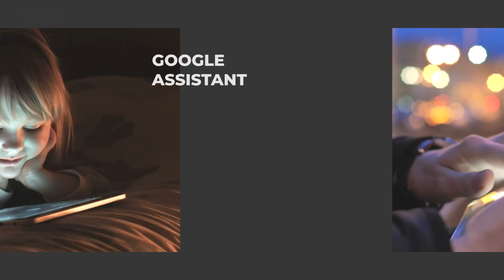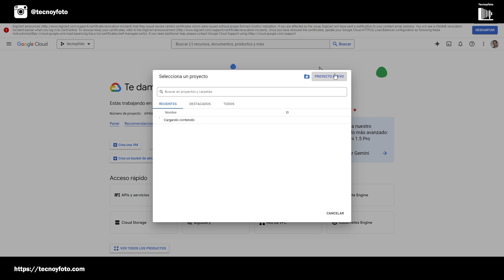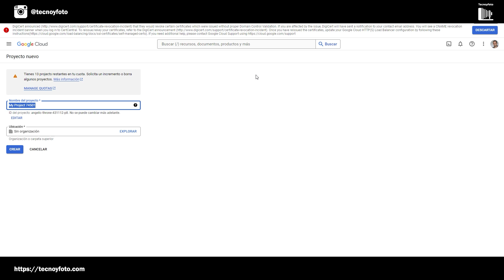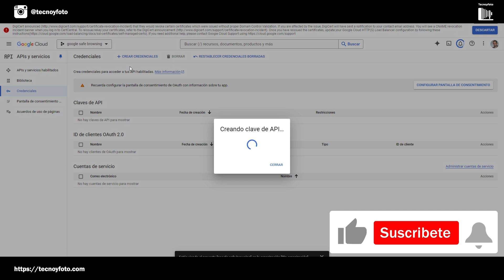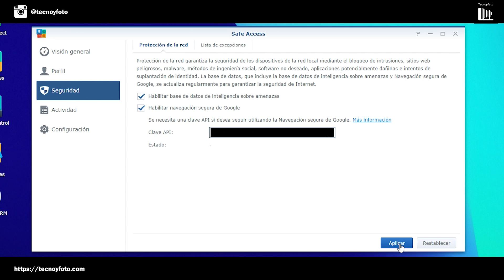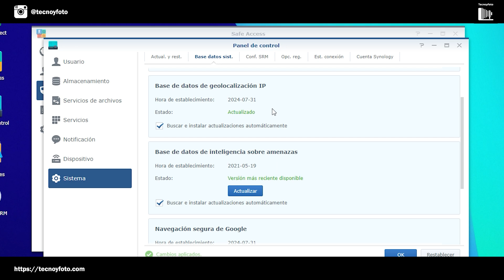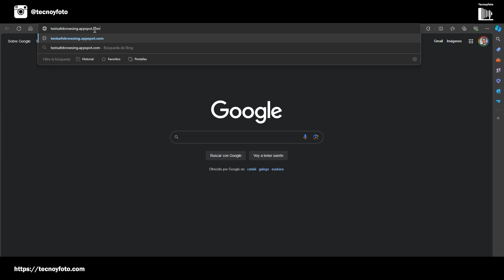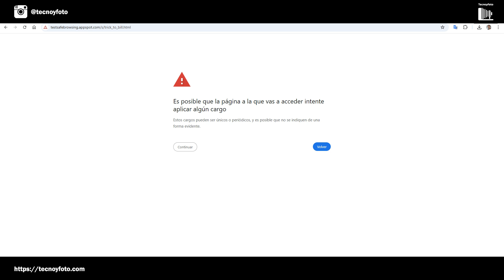Google Safe Browsing: Protección y Seguridad para Tu Red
¿Quieres proteger tu red de amenazas como malware y phishing? En este video, te enseño cómo configurar Google Safe Browsing en tu router para garantizar una navegación segura en todos tus dispositivos. Con este servicio gratuito, podrás bloquear sitios web dañinos y prevenir descargas peligrosas, asegurando la seguridad de tu familia y optimizando el rendimiento de tu red.

0:37 - La importancia de Google en la seguridad de la red
1:55 - Cómo crear una API de Google
2:31 - Accediendo a Google Cloud Console
3:18 - Habilitando Google Safe Browsing
4:19 - Generando la clave API
4:43 - Configuración en el router Synology
6:26 - Probando la protección Safe Browsing
8:07 - Beneficios de Google Safe Browsing para toda la red